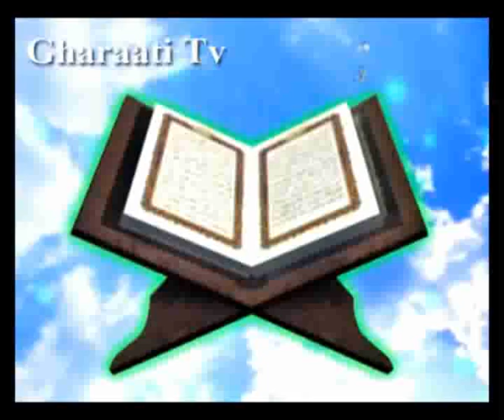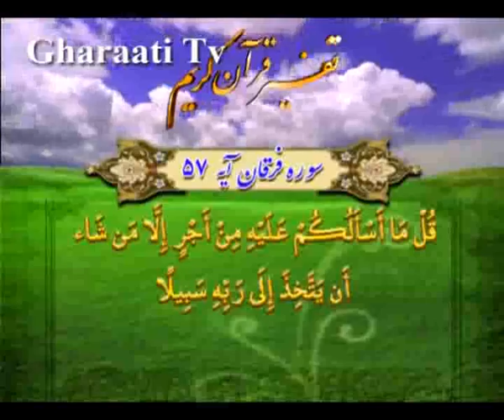قرائتي / تفسير آيه 55 تا 57 سوره فرقان، اختيار انسان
تفسير آيه 55 تا 57 سوره فرقان، پشتيباني کفار از همديگر در برابر خداوند،
راه خداه، راه مودت اهل بيت عليهم السلام
، درخواست مزد نکردن در تبليغ
، اختيار انسان